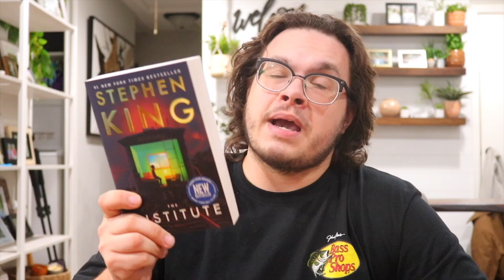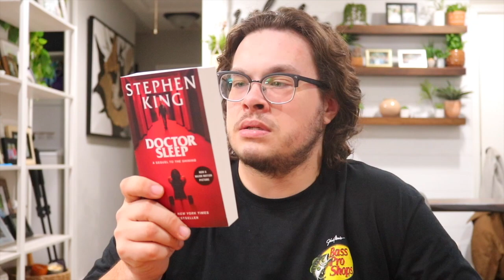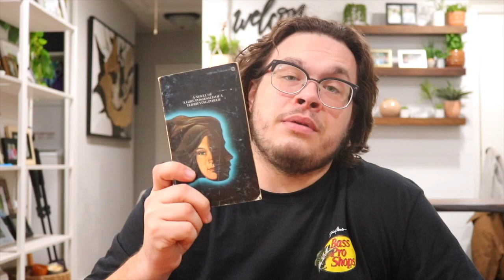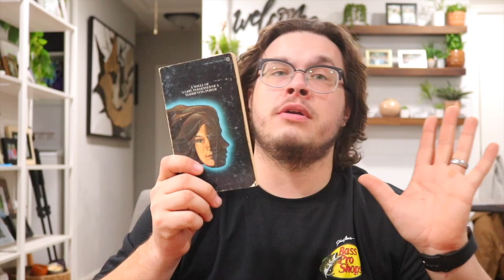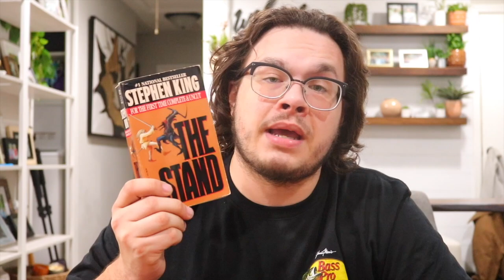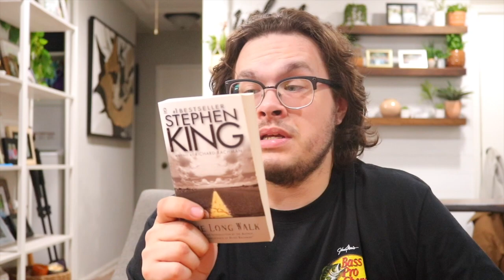Top 20 Stephen King Books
It's been awhile but I finally have my top 20 stephen king books ranked here. I already have all of his books ranked now so I can keep recording these if you like them! Let's try and hit 3,000 by the end of 2021!

-SD card
-hand held tripod